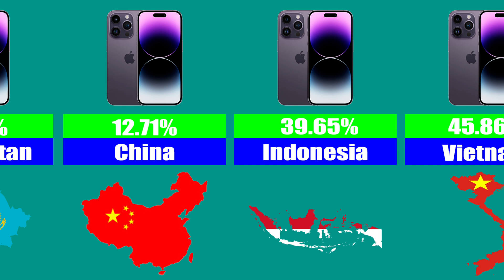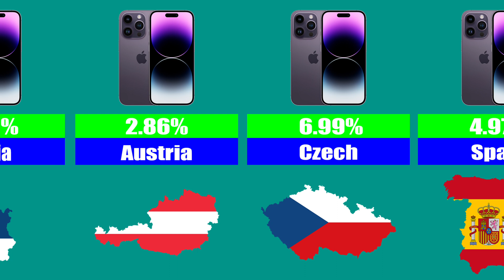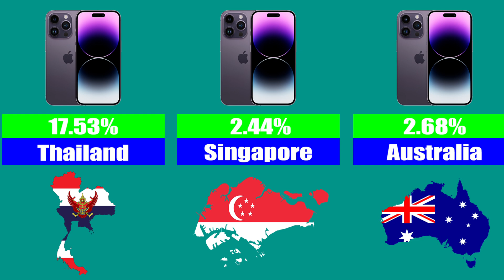How much annual salary do you need to buy an iPhone 14?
How much annual salary do you need to buy an iPhone 14?iPhone